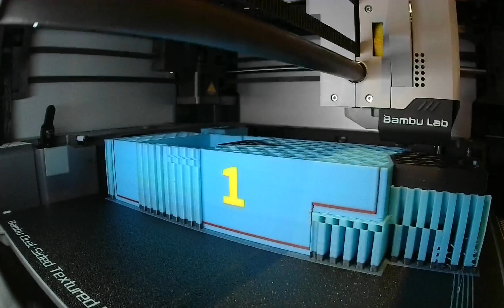Train Timelapse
Time-lapse of Train body print
2 days, multi colour eSun PLA+